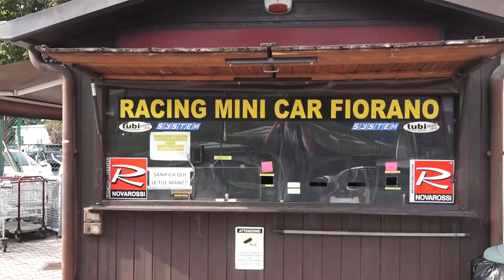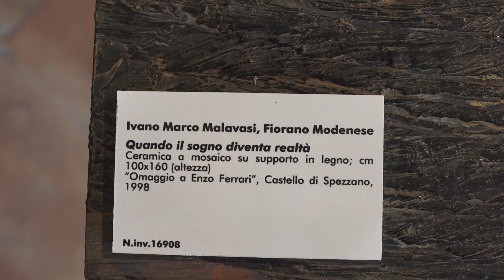ITALIAN MOTOR WEEK A FIORANO MODENESE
Anche a Fiorano Modenese si è celebrata la prima edizione della Italian Motor Week, l’evento nazionale promosso dalla rete ANCI Città dei Motori per celebrare, valorizzare e promuovere il patrimonio di marchi, luoghi, personaggi ed eccellenze del Made in Italy motoristico, conosciuto e amato in tutto il mondo.
Sabato 16 settembre 2023 con tre eventi in programma:
- l'apertura per la prima volta al pubblico della collezione di auto storiche di Romano Soli, con visita guidata degli esemplari esposti con il giornalista e scrittore Leo Turrini. In collaborazione con Luigi Giuliani, Carlo Orlandi e Comitato Fiorano in Festa.
- laboratori di ceramica per famiglie "Rombo di motori" e visite guidate gratuite alle opere ceramiche dedicate al Drake e ai motori nella Raccolta Contemporanea del Museo della Ceramica al castello di Spezzano.
- riapertura del mini autodromo Jody Schecketer, pista per auto modelli di Spezzano, con nuova nuova gestione dell'associazione New Minicar Fiorano A.S.D., presieduta da Pietro Corradini, storico meccanico Ferrari.